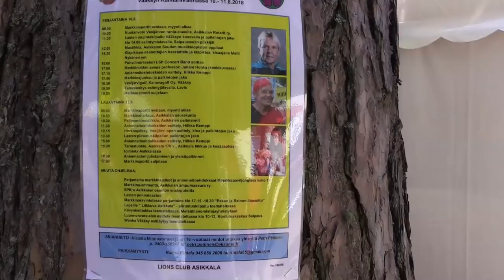Anianpellon markkinat Vääksy2018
Anianpellon markkinoilla pidettiin myös perinteinen klapikisa jossa 4 henkilöä 12min aikana hakkaa klapeja kilpaa. Tänä vuonna mukana oli myös Matti Nykänen. Ilma oli suosiollinen katselijoille.